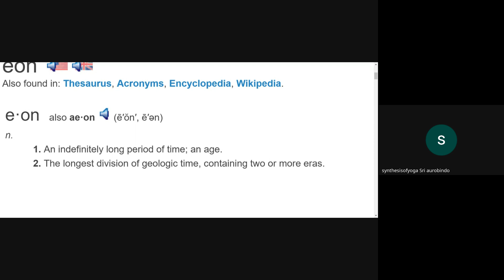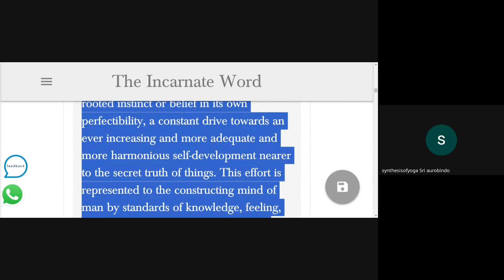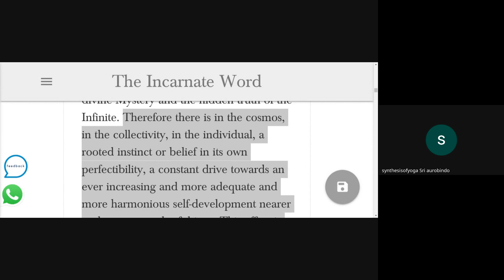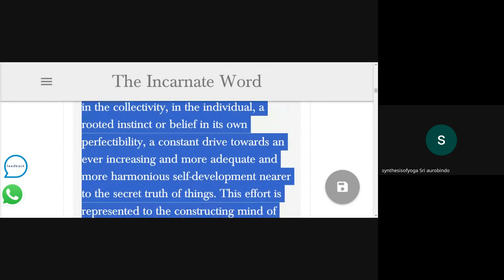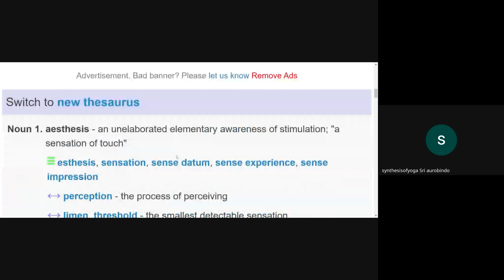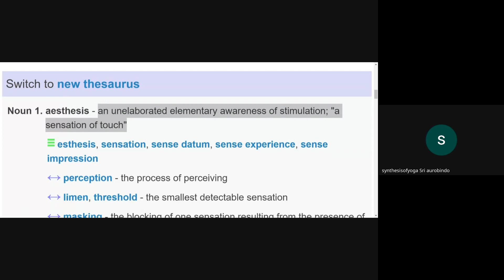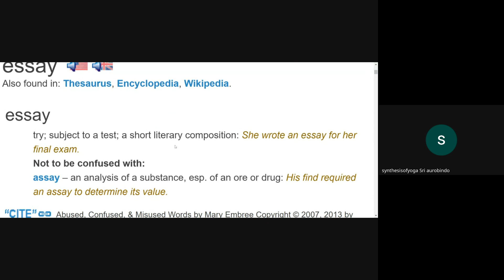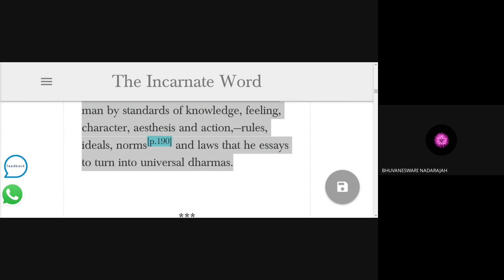2023 12 28,P 190-THE SYNTHESIS OF YOGA-SRI AUROBINDO,EXPTN Mr.Kannappan@9345414547,TMSASC